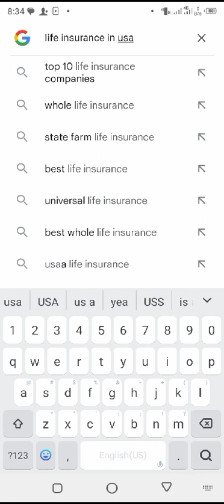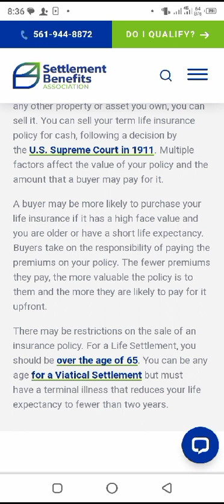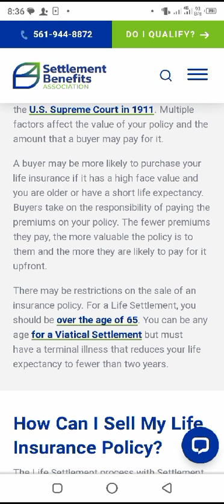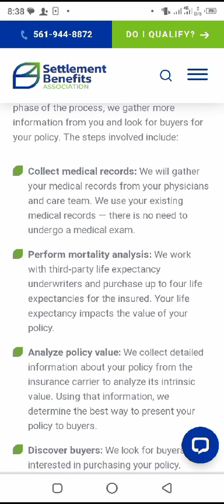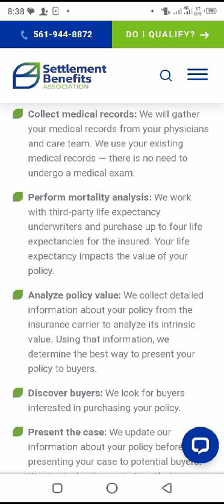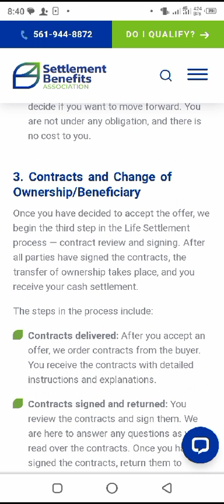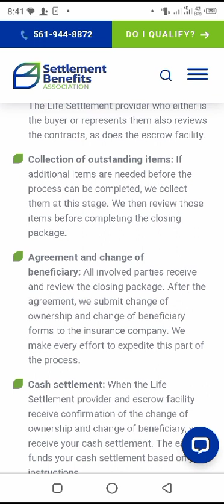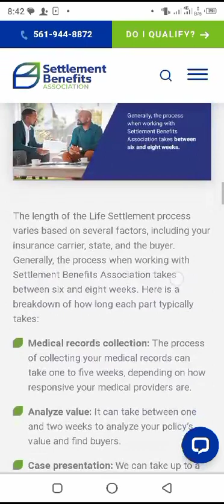USA life insurance policy update|| best cat insurance 🔍 2023